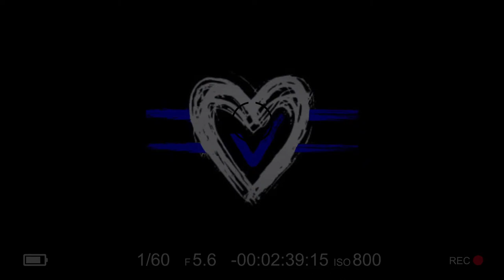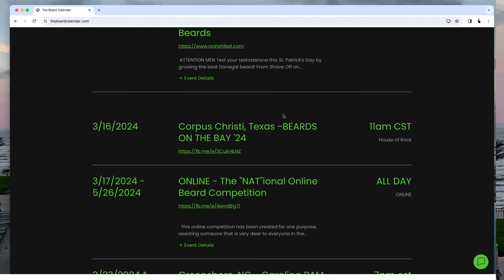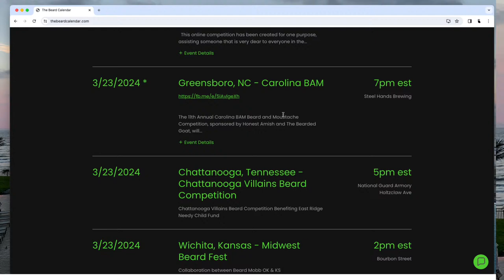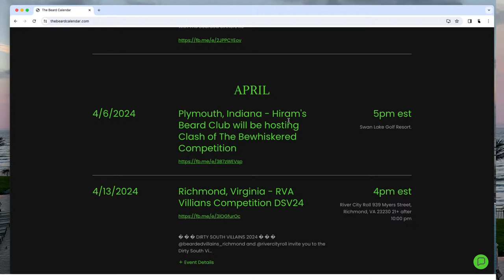The Heart of A Villain Podcast Episode 207 LIVESTREAM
Celebrating w years with the Chattanooga Villains